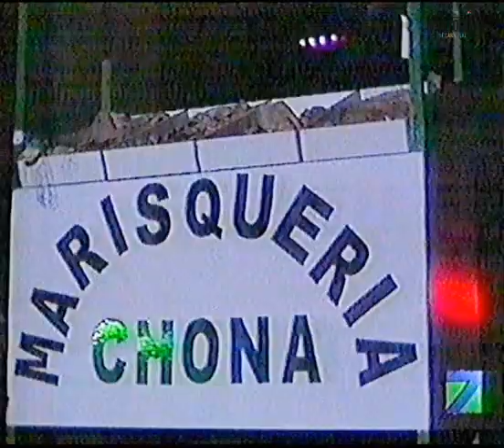CARNAVAL 2004 - MURGA LOS MAMELUCOS - FASE - ACTUACION COMPLETA - CANAL 7 DEL ATLÁNTICO.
Colección  y Digitalización : Domingo Hernández Ramos.
Video de Canal 7 del Atlántico.